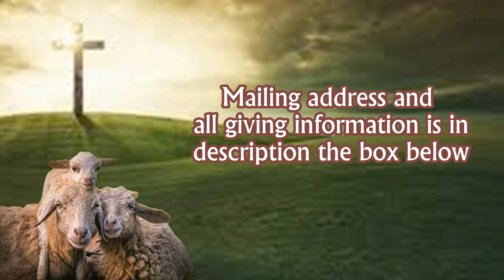FEEDING JESUS' SHEEP IN INDIA! RAJ KARADA! OCT UPDATE!